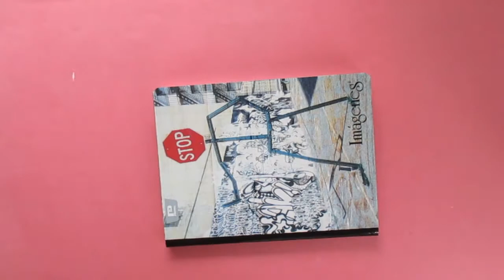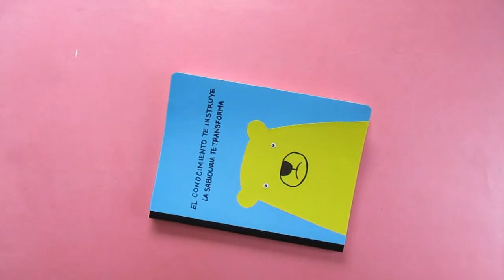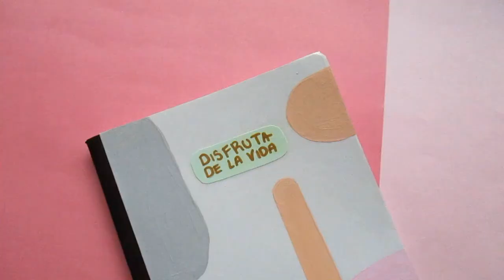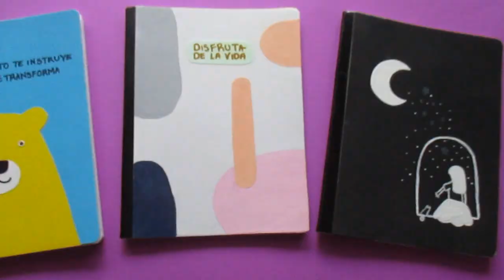IDEAS PARA DECORAR TUS ÚTILES ESCOLARES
IDEAS FACILES Y ECONOMICAS DE COMO DECORAR TUS UTILES ESCOLARES